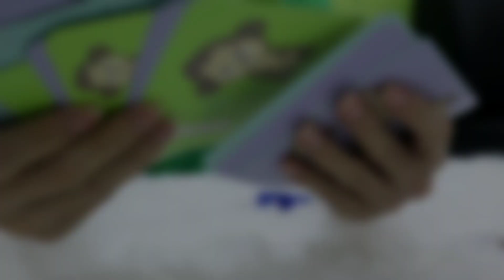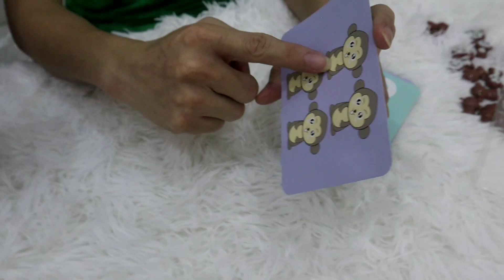Belajar mengenal Angka dan Belajar Berhitung Menggunakan Monkey Balance mainan Edukasi Anak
Hello Teman-teman , Auntie Uncle👋
Ini Mainan Baru Nickcel's Monkey Balance💞
Mainan Ini Benar-benar Bagus banget lho teman-teman.
Penting nya pengenalan MATEMATIKA (Berhitung) Kepada Anak Di Usia Dini
Pengetahuan tentang matematika sebenarnya sudah diperkenalkan sejak mulai usia lahir sampai 6 tahunan (sejak usia dini).
Belajar Matematika yang dimaksudkan bukan kita memberikan anak kita sekolah Dini y Mom(kami tidak Setuju dengan Anak sekolah terlalu Dini)
Jadi yg di maksud adalah Belajar Dirumah Seperti didalam kegiatan sehari-harinya, semisal anak menuangkan air dari wadah satu ke wadah yang lainnya, diajarkan menghitung manik-manik kecil maupun manik-manik yang berukuran besar
Contoh Si Celine Setiap Kali Naik dan Turun Tangga selalu di Ajarkan Berhitung 1-10 dan Sekarang di sudah bisa berhitung 1-10.

Kelebihan Dari Mainan Monkey balance Adalah
*mempermudah si kecil mengenal angka dan cara berhitung
*permainan yg menyenangkan
*main sambil belajar matematika dasar

*bahan plastik abs aman untuk anak
*ukuran setelah pasang 17*9.5*34cm
*mudah di rakit
*ada buku panduan
isi paket:
1set balance karakter
30x kartu
19pcs mainan (karakter)
10pcs angka (1-10)

keterangan kartu
*kartu bolak balik
*kartu hijau (mengenal angka)
*kartu ungu (belajar berhitung)
*kartu biru (belajar penambahan)

Selamat Menonton , Semoga Video ini dapat memberikan Manfaat dan Inspirasi.
Terima kasih.